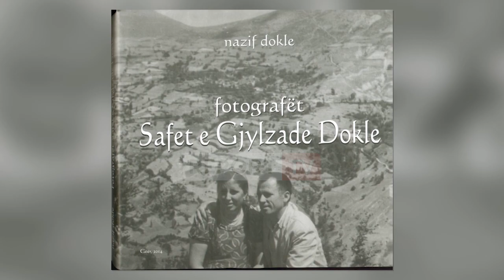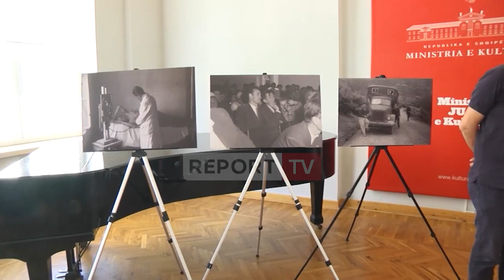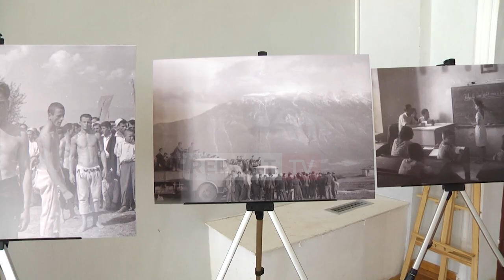'Marubit', i dhurohet fototeka e çiftit Safet e Gjylzade, rrëfimi i të birit dhe Namik Dokles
reportTV lajmeshqip lajme Rreth 20 mijë negativë, filma e pajisje të koleksionit të fotografëve Safet e Gjylzade Dokle iu dhuruan Muzeut Fotografik “Marubi”. Nipi Namik Dokle dhe i biri i çiftit rrëfejnë historinë e çiftit nga Kukësi që jetoi me fotografinë